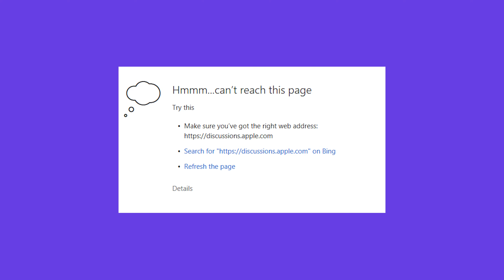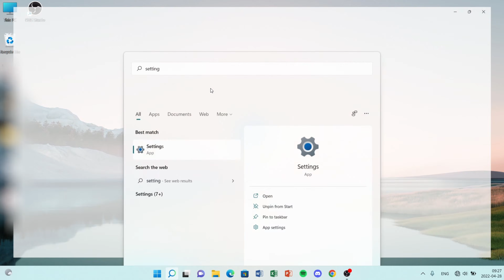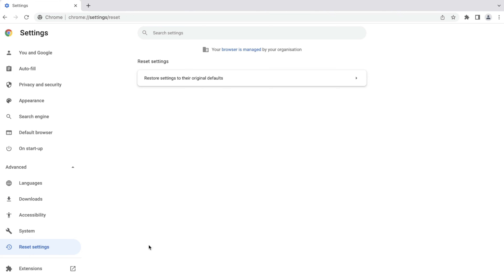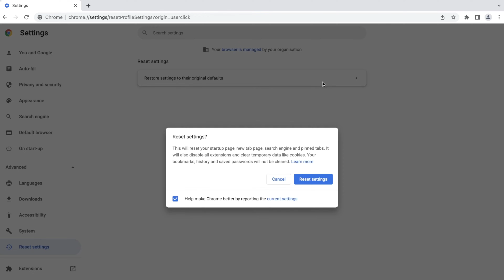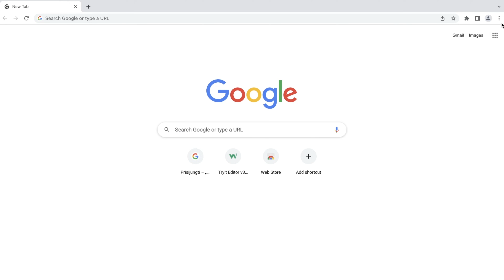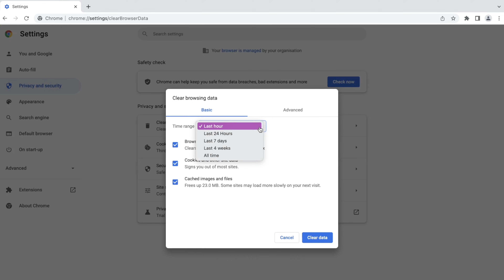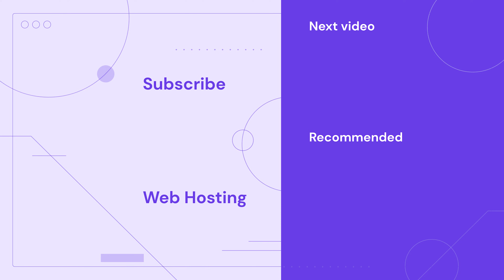How to Fix ERR_CONNECTION_REFUSED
Learn how to fix the ERR_CONNECTION_REFUSED error on your web browser. Start your online journey with Hostinger web hosting

The connection refused error is an issue that you might encounter on Google Chrome when trying to access a website. Watch this video to learn eight methods on how to fix ERR_CONNECTION_REFUSED.

📌 Handy links

ERR_CONNECTION_REFUSED on Chrome: What It Is and 11 Ways to Fix It – Hostinger Tutorial

⭐  Follow Us ⭐

🕒  Timestamps

00:00 - Intro
00:10 - Err_connection_refused
01:02 - Check if the website is down
01:22 - Troubleshoot the internet connection
02:17 - Turn off Google synchronization
02:33 - Check Google Chrome extensions
02:44 - Reinstall Google Chrome
03:40 - Disable your firewall or antivirus
04:50 - Clear browser cache
05:15 - Flush DNS cache
05:46 - Outro

You might have come across the ERR_CONNECTION_REFUSED message on Google Chrome or other variations like “Hmmm…can’t reach this page” or “Unable to connect” on other browsers. This error happens when your browser’s attempt to connect to a website is refused.

ERR_CONNECTION_REFUSED is quite a common user-side error. Some of the potential causes are issues with:

👉 Internet connection
👉 Web browser
👉 Antivirus
👉 Firewall

In rare cases, this is a server-side issue caused by:

👉 Malware attacks
👉 Unexpected downtime
👉 Incorrect server settings.

Here are eight methods to fix ERR_CONNECTION_REFUSED:

🟣 Check Whether the Website Is Down

Use free online tools to check if the website is down, such as Website Planet, Host Tracker, or Site24x7.

🟣 Troubleshoot the Internet Connection

Follow this video to learn how to troubleshoot the internet connection – for Windows and Mac users.

🟣 Turn Off Google Synchronization

We’ll show you the steps to turn off Google synchronization.

🟣 Check Google Chrome Extensions

Remove extensions you no longer need and access the website again to see if the error is gone.

🟣 Reinstall Google Chrome

Find out how to reset your Google Chrome on Windows and macOS.

🟣 Temporarily Disable Your Firewall or Antivirus

Learn step-by-step how to disable antivirus and firewall on Windows and macOS. If you use third-party antivirus and firewall software, check its documentation to find how to turn it off correctly.

🟣 Clear Browser Cache

Make sure all the browsing data, browsing history, cookies, other site data, and cached images and files are selected when clearing the browser cache.

🟣 Flush DNS Cache

Watch this video to learn how to flush DNS cache using Windows and Mac.

▶ If you have questions, don’t hesitate and join our Facebook group for more help: